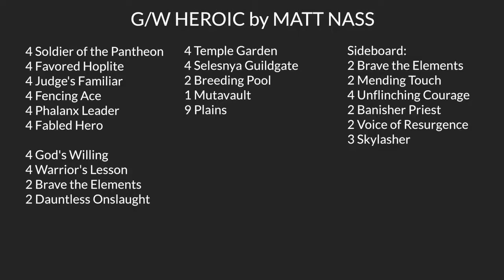SCGOAK: Deck Tech - Selesnya Heroic with Matt Nass | Standard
From SCG Oakland on December 7th, 2013